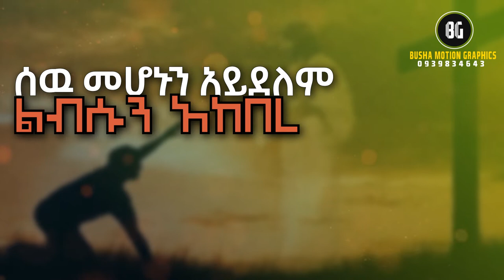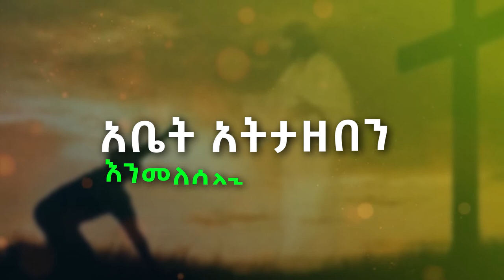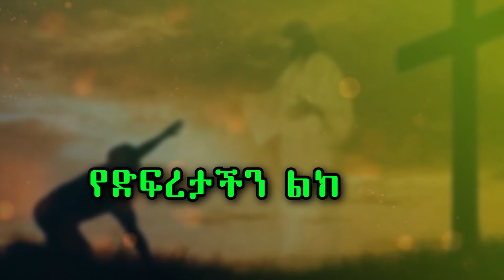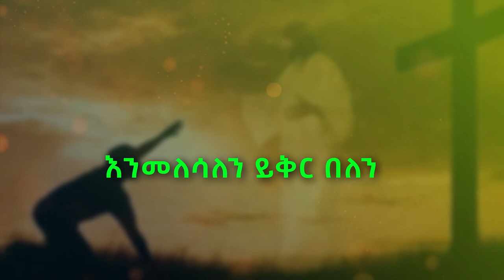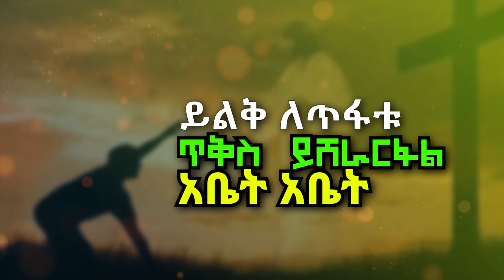ሃና ተክሌ አቤቱ መዝሙር/hana tekle abetu song with the lyrics